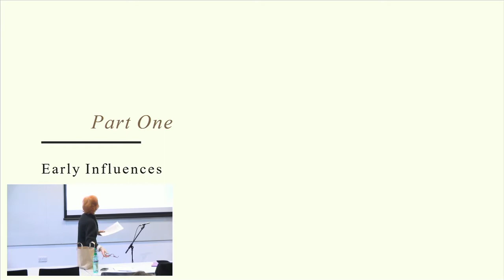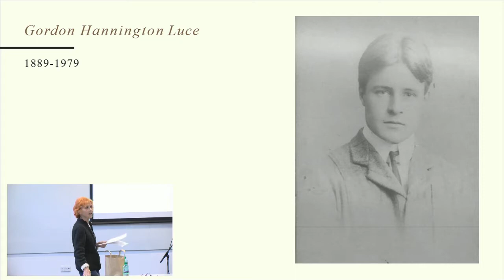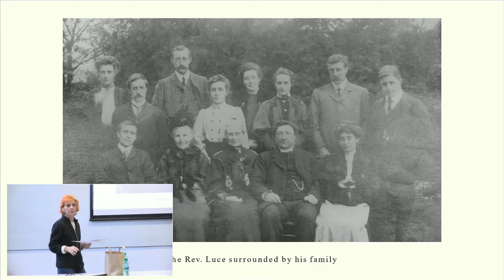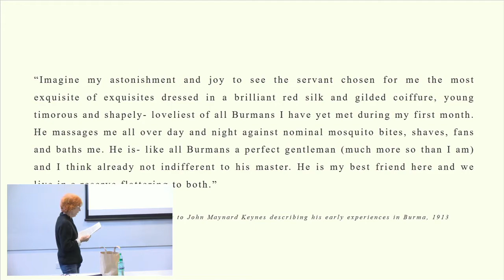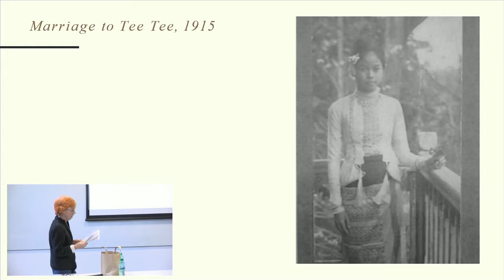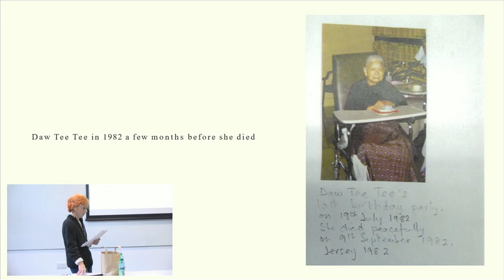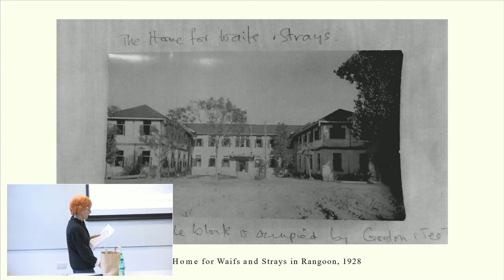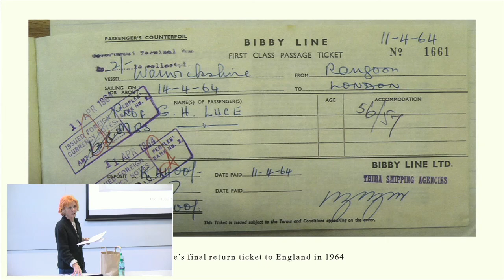Dr Carol Ann Boshier - From Parsonage to Pagodas: Locating Gordon Luce's Work in Burma, 1912-1964